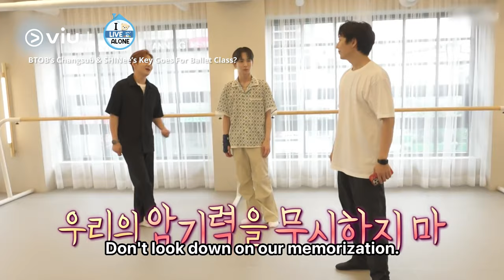As 2nd Gen Idols Memorizing Ballet Moves Is Easy For BTOB's Changsub & SHINee's Key 🤪 | I Live Alone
As 2nd generation idols, memorizing ballet movements is so easy for BTOB's Changsub and SHINee's Key. 🤪 Changsub's extroverted tension comes back when he is with his friends. 🤣